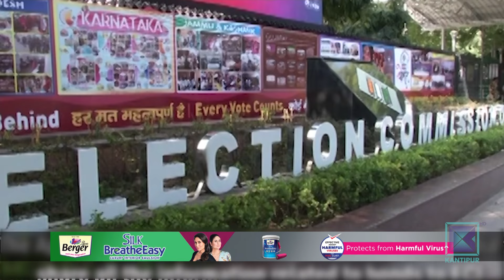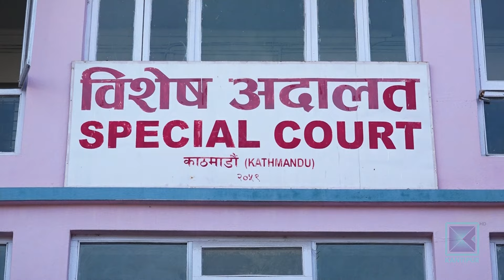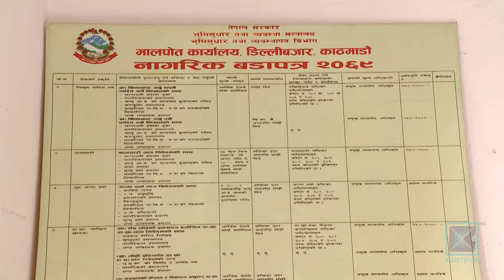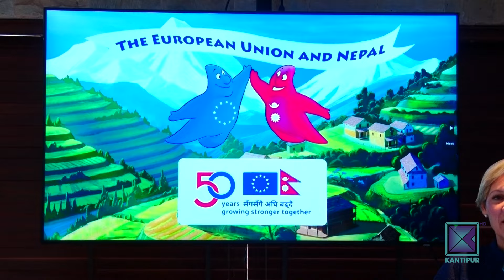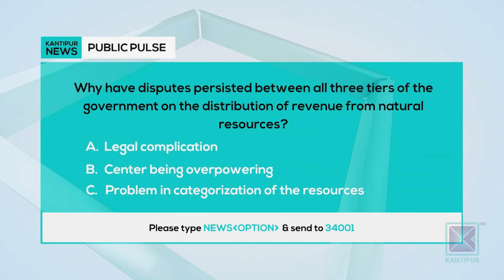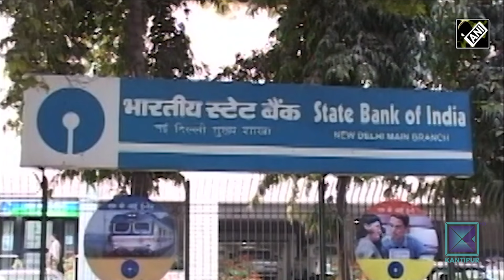Kantipur English News 10:30 PM | Full English News - 15 February 2024